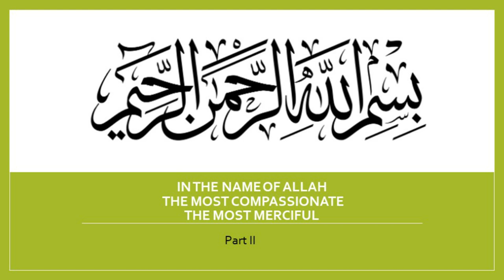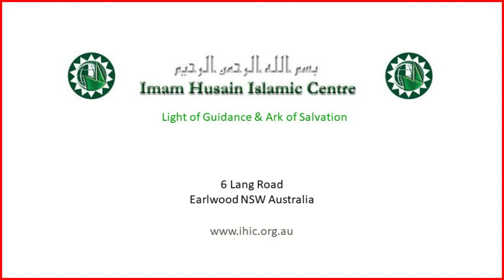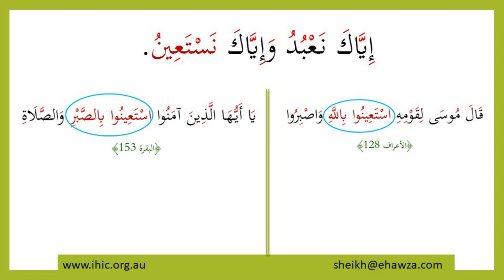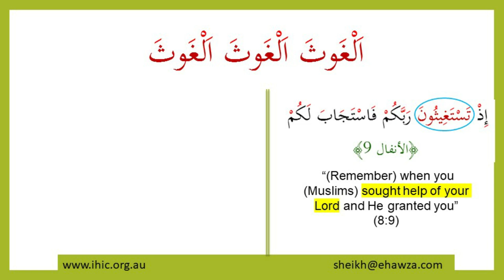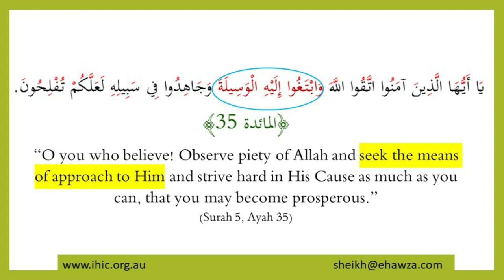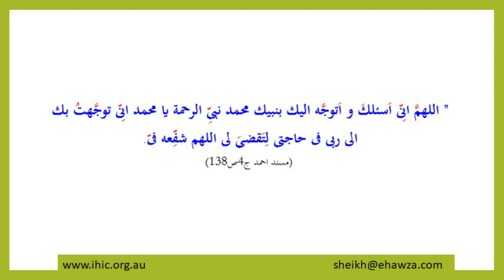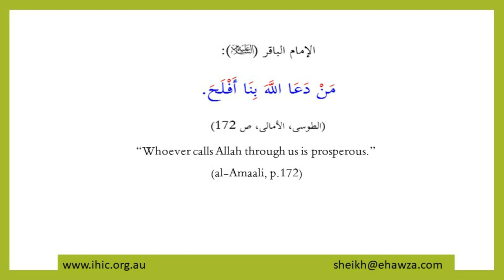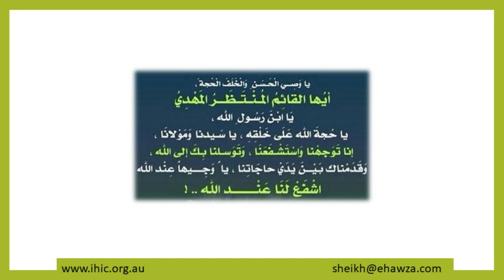Our Means of Nearness to God 03 - Trust in God Part II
Sheikh Mansour Leghaei continues from last week and delves further into trust in God, Tawakkul / Faith, and seeking all means possible in seeing nearness to God.